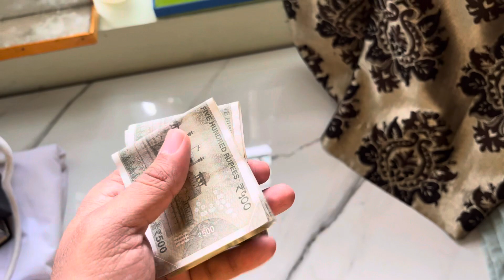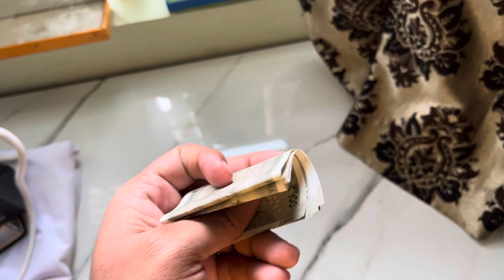My first YouTube Earning is 35….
My first YouTube Earning is here!! 42$ or 3500 ₹ | This is not from Shorts video….